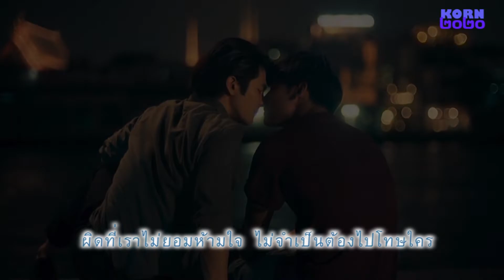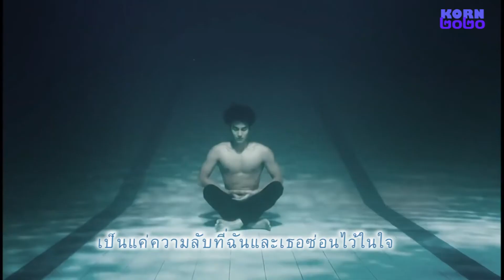KinnPorsche|ความลับ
KinnPorsche: The Series is a 2022 Thai action romance drama television series based on a web novel of the same name by writing duo DAEMI starring Phakphum Romsaithong & Nattawin Wattanagitiphat. The series follows Porsche as he finds himself drawn into the mafia underworld by Kinn Theerapanyakul. [ Wikipedia ]                                                                  All the videos, songs, images, and graphics used in the video belong to their respective owners and I or this channel does not claim any right over them.